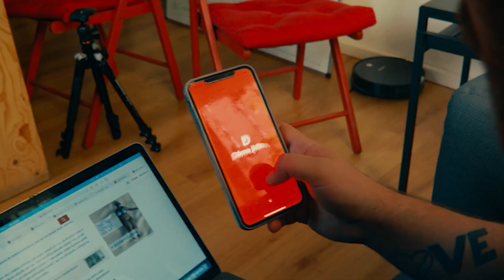To, že lidi kradou, nevyřeší žádný zákon. Říká investiční vlk z 90. let | Radovan Vávra | MKS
Radovan Vávra. Bývalý ředitel Komerční Banky, investor a člověk, který v českém byznysu a politice, zná osobně snad každého.